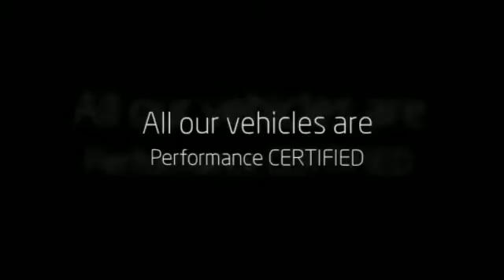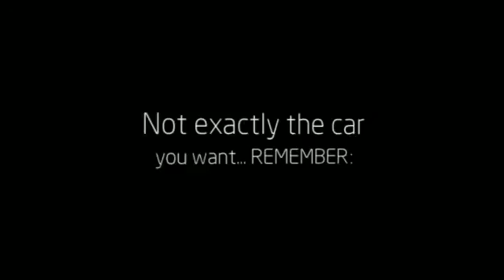2008 Buick Lucerne CX at PerformanceCars your used car dealer in Niagara Falls,St Catharines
Watch this video of our 2008 Buick Lucerne CX and discover the most exciting dealer for USED CAR IN SOUTHWEST ONTARIO AND THE NIAGARA PENINSULA near Niagara Falls, St Catharines, Welland, Hamilton, Stoney Creek, Oakville, Burlington. We have over 400 used CARS, TRUCKS, SUVs, MINIVANS, CROSSOVERS AND LUXURY SEDANS OF ALL MAKES AND MODELS visit our call any of our PerformanceCars dealerships and sales professionals for all the details.